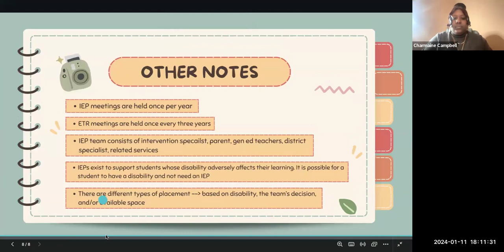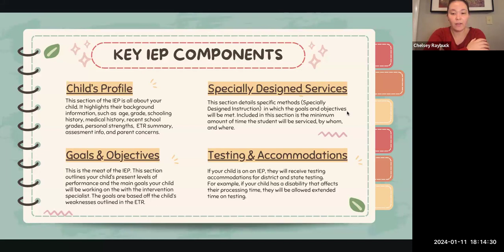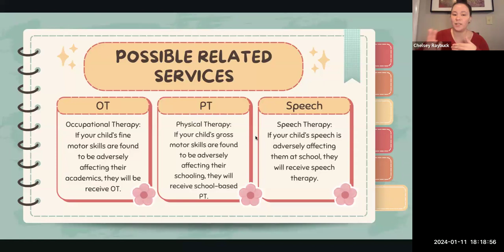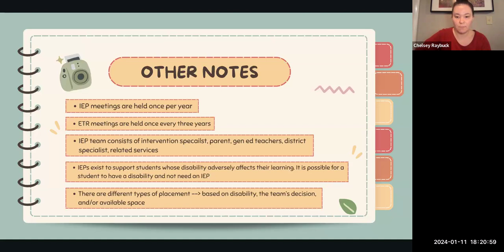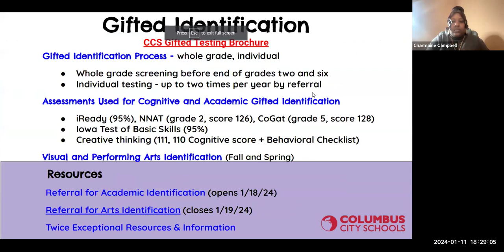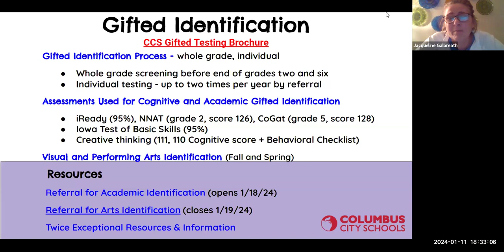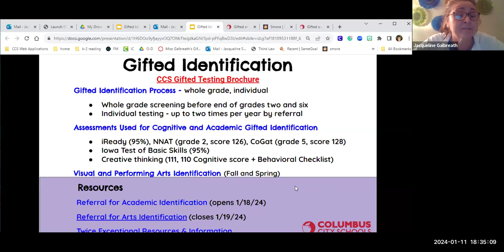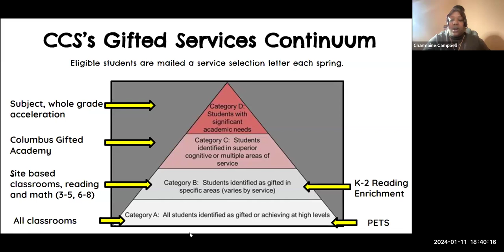Parent Meeting Special and Gifted Education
Monthly parent to inform families about special education and gifted support services.